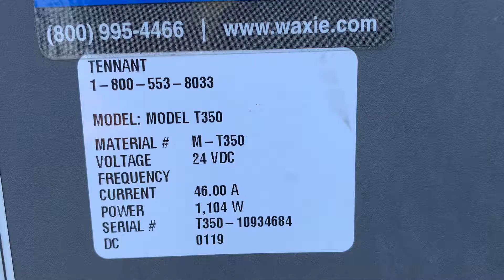144623400/Tenn T350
Post Repair